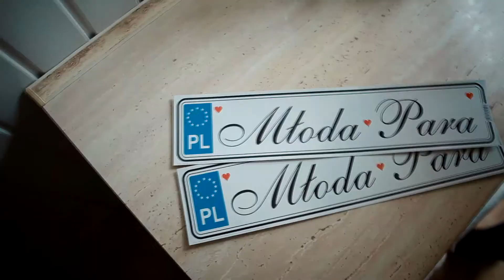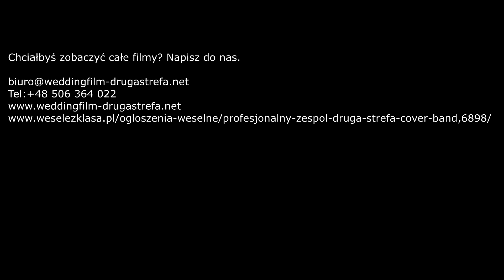Na chwile przed ślubem Wedding Poznań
Taką drogę przebywa każda para,zanim się spotkają ...
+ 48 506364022